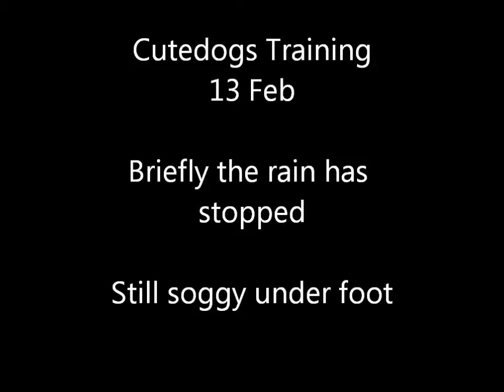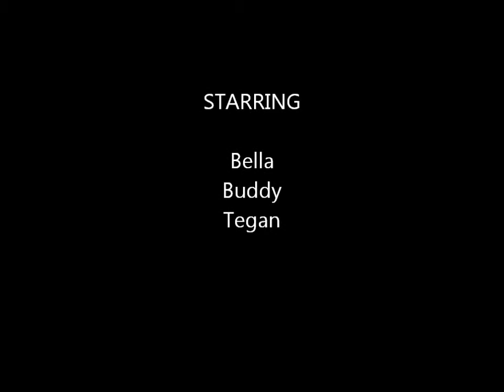Training 3 dogs 13 Feb 2012 .wmv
Trianing Tegan and the little ones back in February...boy have I got some catch up to do.